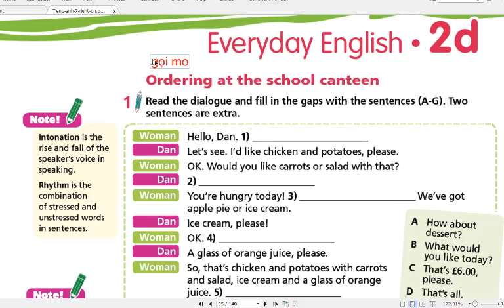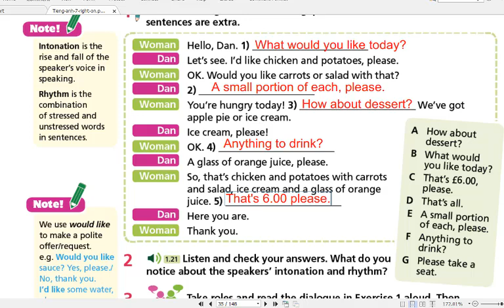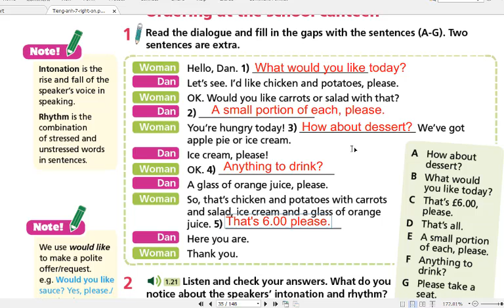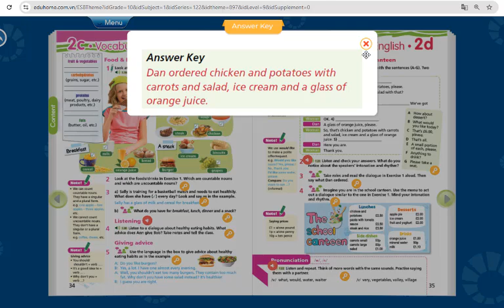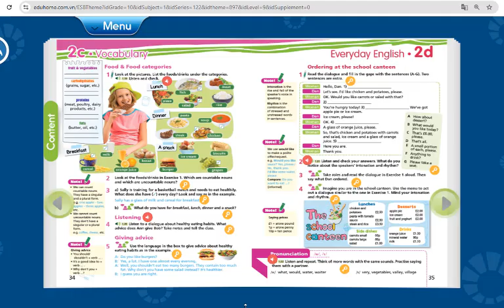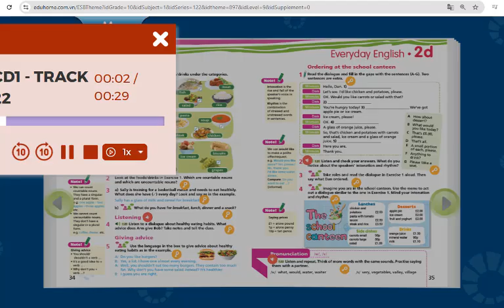Tiếng Anh 7 Right on (Unit 2 Fit for life) 2D Everyday English (Trang 35)